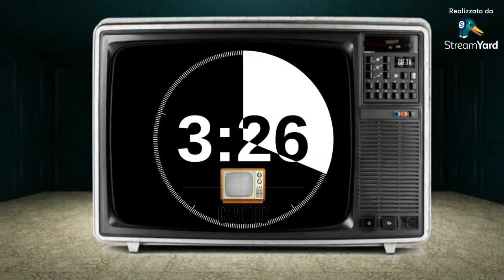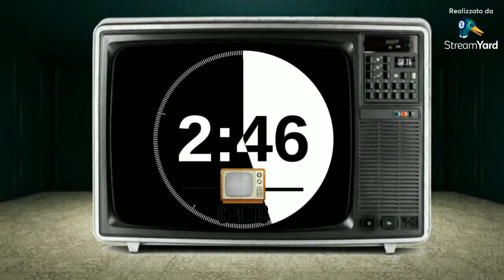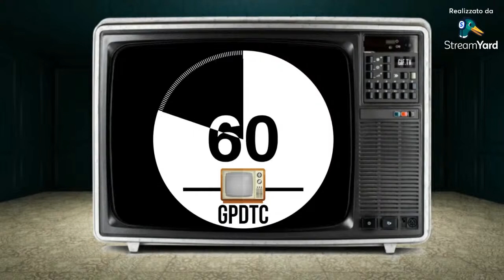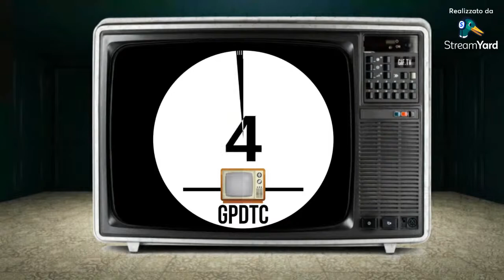Albert e l'uomo nero, incontro con Claudio Cinquepalmi